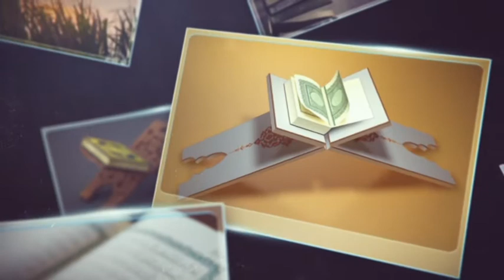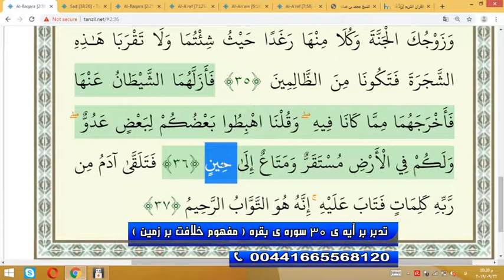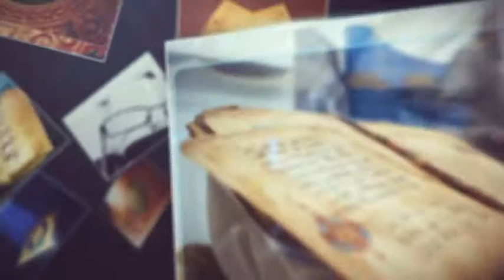تدبر در قرآن - تدبر برآیه 30 سوره بقره (مفهوم خلافت بر زمین )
تدبر در قرآن - استاد حبیب الله ضیایی - شبکه جهانی نور - یکشنبه، ۳۱ شهریور ۱۳۹۸